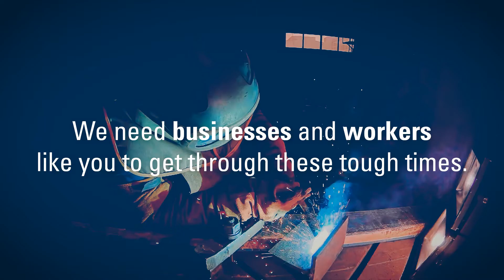Service You Can Count On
With more than 105 years of commercial lines experience, EMC is an insurer you can trust. When times get tough, you can Count on EMC®.